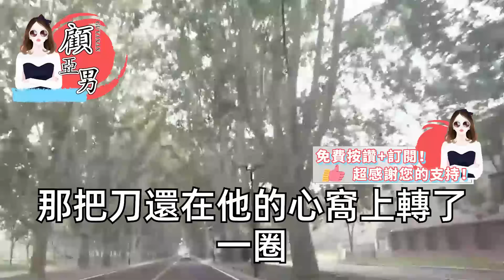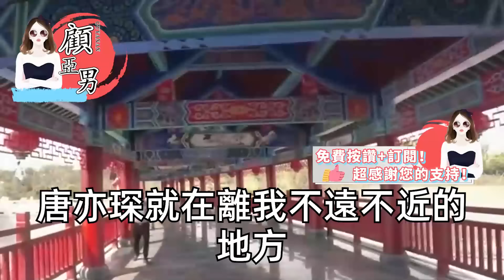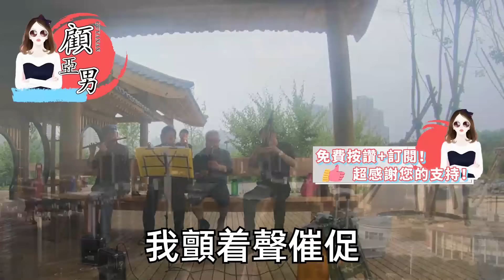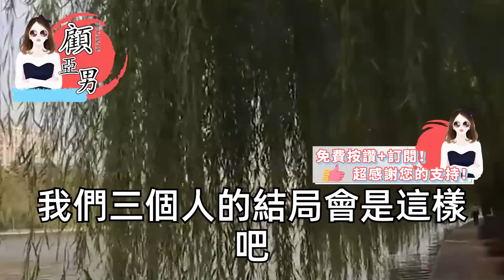老公陪我旅遊途中被叫走，小三幸災樂禍給我發消息，可下一秒我收到墜亡消息，作為妻子 我是財產唯一繼承人，狠狠的甩了小三兩巴掌，一句話 嚇傻她【顧亞男】【高光女主】【爽文】【情感】